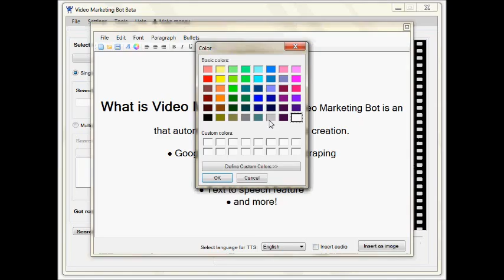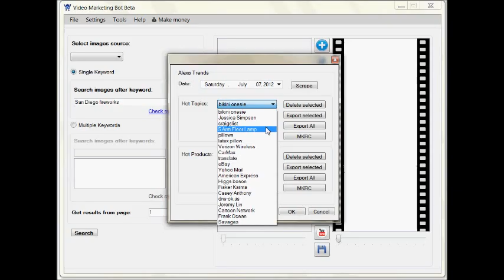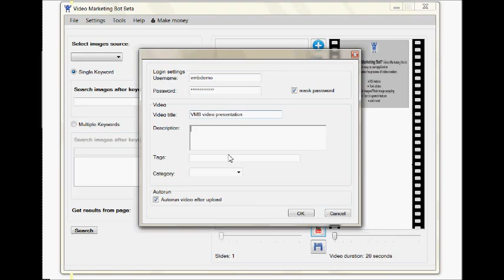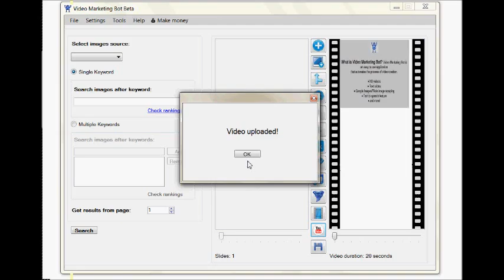You need a video maker software?